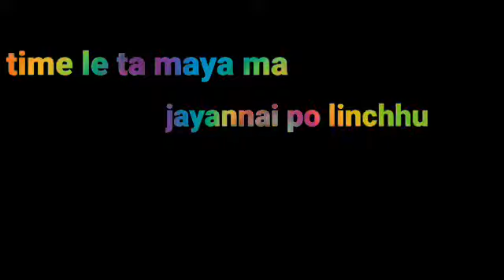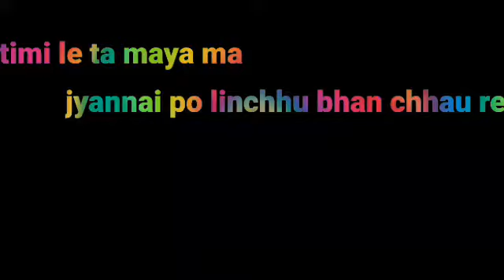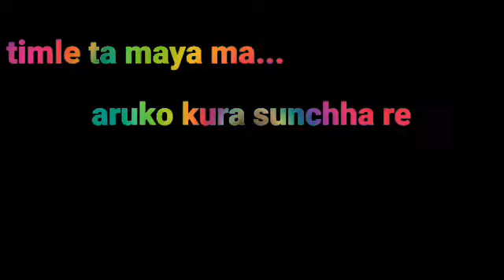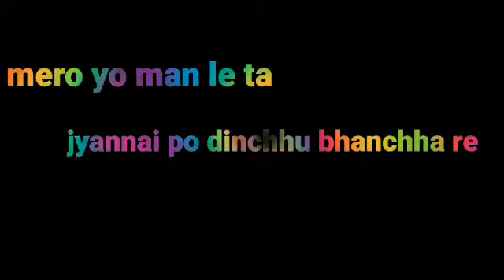timile ta maya ma full status song❤❤❤ 🇳🇵🇳🇵🇳🇵🇳🇵🇳🇵🇳🇵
Timi le ta maya ma Tshering movie song by 1=yash kumar
2=Bindu pariyar
3=nima rumba\kamna❤️🇳🇵🇳🇵🇳🇵

Sunger:yash kumar and Bindu pariyar
Lyrics music:yash kumar
cinematoghapher:man krishna maharjan
movie name: tshering
choreographer:gobinda parbhat
Director:yash kumar and team